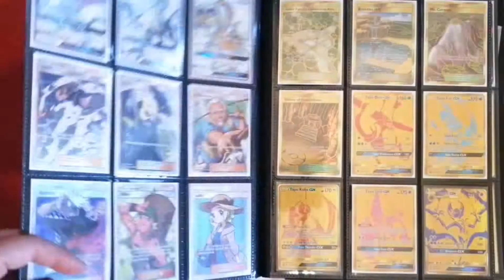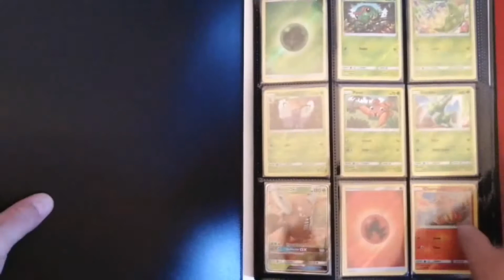Our Hidden Fates Master Set is complete!!!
We finally completed our Hidden Fates Master Set, the journey was fun considering this is our first completed master set!  Enjoy watching me flip through the binder to see how we setup our master set.

DNA Pokemon